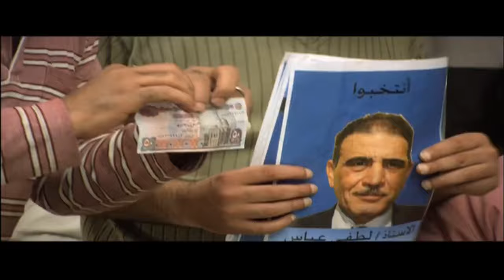اتصدم لما عرف ان اختة متجوزة في السر 😱قفشها في اوضة النوم 😳شوفوا عمل فيها ايه!!😥😥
تدور أحداث المسلسل في حارة مصرية، من خلال شخصية محورية هي «مني» التي تعمل للإنفاق على أسرتها الفقيرة، وتتنوع الشخصيات في الحارة في دراما شعبية، بين أهالي الحارة الذين يتمسكون بمباديء وأخلاق تربوا عليها، وبين البعض الذي يخرج علي هذه العادات والتقاليد.

طاقم العمل
سوسن بدر بدور صفية
كريمة مختار
سلوى محمد علي بدور سعديه
صلاح عبد الله بدور الشيخ تمام
محمود عبد المغني بدور عبد الله
باسم سمرة بدور صلاح
علا غانم بدور ناهد
حمدي أحمد بدور الدكتور عطيه
نيللي كريم بدور منى
سليمان عيد بدور بلال
فتوح أحمد بدور سعيد
رانيا يوسف بدور صباح
محمد الصاوي
عفاف شعيب بدور الحاجة زينب
أحمد فلوكس بدور شوقي
سلوى خطاب بدور ليلى
محمد أحمد ماهر بدور كريم
صبري عبد المنعم
محمود الجندي بدورأبو كريم
نهى العمروسي
عبد الله مشرف
هشام المليجى بدور نبيل
عبد الإمام عبد الله بدور رجل اعمال خليجي
سمية الجويني
سحر الصايغ
علي حمدي
احمد طه
عفاف رشاد بدور ام صلاح
أميرة نايف
شريف عمر بدور تامر
نور الخميسى
حسن العدل
عمرو مندور بدور خالد
حاتم جميل
هبة مندور
محمود البنا
خالد طلعت
عفاف مصطفى بدور ام منى
امينة سالم
غادة جريشة (غادة إسماعيل)
ناهد السباعي
كمال سليمان
عمرو صالح
سيد رجب
حسام الحسيني
نهير أمين
طارق النهري
إنتصار
محمد علاء بدرو سامي
علاء مرسي بدور حفظي
مشيرة أحمد بدور رضا
علاء زينهم
أحمد وفيق
أحلام الجريتلي بدور ام حفظي
عاطف عمار بدور مندوب الأدويه المخدره
محمد القبلاوى
ملك أحمد زاهر بدور مي
سهر الصايغ بدور سناء
محجوب الفار
أحمد عبد الله محمود بدور فوزي
شكري الفار بدور بلبل
سراج الدالي